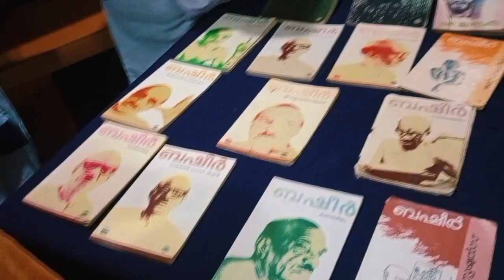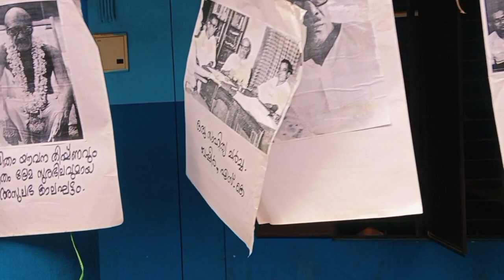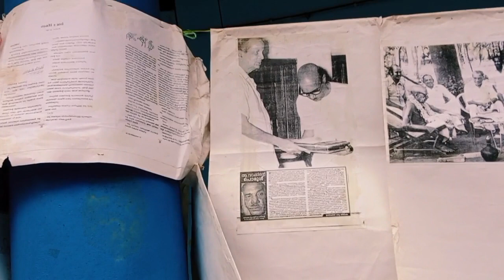ബഷീർ ദിനം 2023